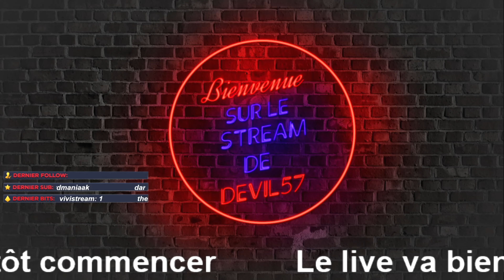Let's play Doom 3 Ep 1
Une invasion massive de démons a pris l'UAC (Union Aerospace Corporation's) par surprise. Vous êtes un des rares survivants et devez trouver la solution pour sortir de cet Enfer sur Mars. Le chemin sera long et périlleux mais rassurez-vous : tronçonneuses, pistolets et fusil de chasse à canon scié seront de la partie.